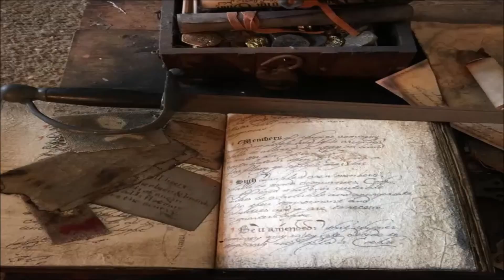MAIOR NAVIO PIRATA DO MUNDO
Nesse video você vai ver como era o maior navio pirata do mundo.
Ola meus bons svc ja se perguntou qualq era o maior navio veleiro de guerra na época dos piratas? então ativa seu sininho ai que vou lhe mostrar agora
ola meus bons o maior navio veleiro de guerra na época dos piratas era o navio nossa senhora da santíssima trindade era um navio de 1 linha da armada espanhola conhecida como a armada invencível

Você sabe oque os piratas comiam em alto mar?

Quando assistimos Piratas do Caribe,black sails ou qualquer serie , anime ou filme em que aparece , combate de navios , todos nós ficamos encantados com aqueles lindos e gigantes Navios veleiros de Guerra,e muitos de nós sempre temos uma curiosidade,qual navio e esse? qual tamanho desse navio?quantos canhões tem esse Navio,quantas pessoas cabem nesse navio?como é navegar em um navio desses, como funciona essas velas? e quando algum personagem diz uma parte do navio que nós não sabemos ao certo aonde é , PROA , POPA , QUILHA ,Bom Bordo , este bordo e por ai vai.

Você ser um especialista em Navios de Combate Pirata?
Então click aqui no link e conheça a maior Enciclopédia de Navios Veleiros de Combate

Conheça:
Nosso Site (Mundo dos Piratas)

Nota Do Capitão.
Seja Muito bem vindo meu bom , aqui tem videos todos os dias,lives , noticias,tutorial e tudo focado no universo Dos Piratas.

Você quer se tornar um Pirata completo assim como eu, com conhecimento de navegação, navios,combate,orientação geografica ,cartografia e orientação pela Rosa dos Ventos.
Nesse Link Abaixo estão Todos os Cursos que Já Fiz para ter conhecimento na Vida Real
COMO SE TORNAR UM PIRATA.

Instagran : capitao_dog_sparrow

Nota do Capitão: Ola meu bom,você está no canal dedicado ao universo dos Piratas,Tudo sobre OS PIRATAS você vai conhecer aqui,Games,Historia,coriosidades e novidades em filmes,series e animes.Fique Por Dentro Se inscreva e Compartilhe essa Ideia,vamos crescer nossa Comunidade.